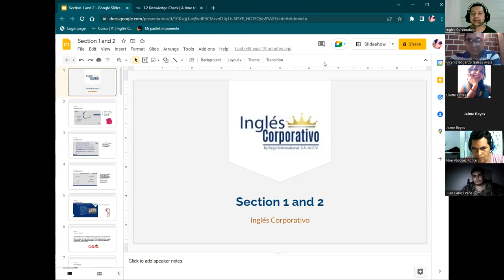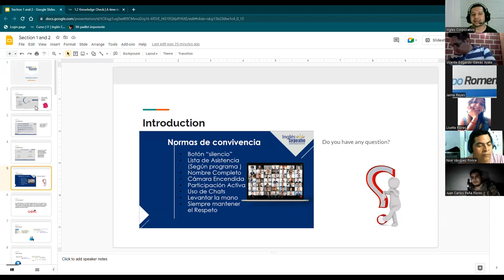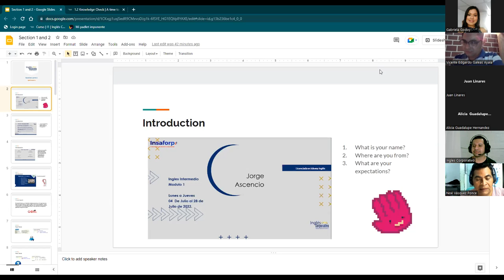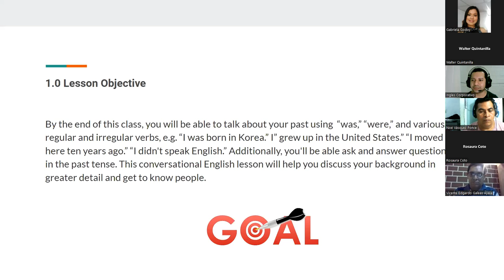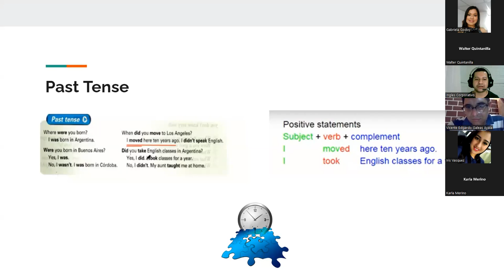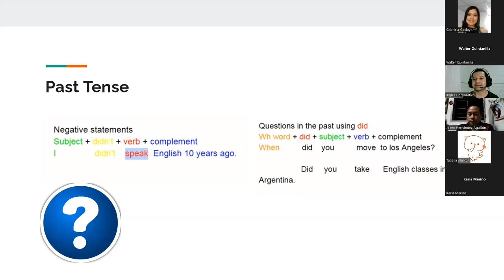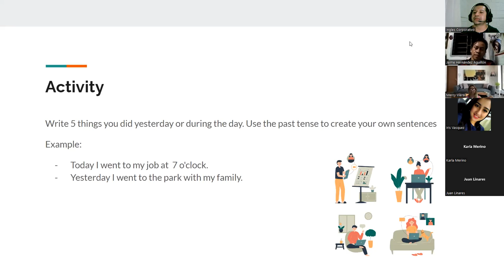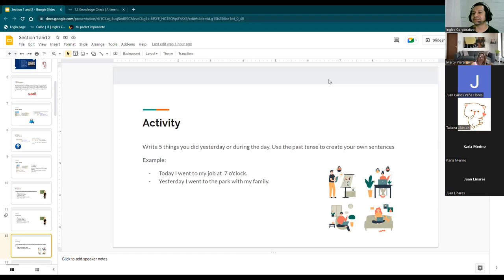Ingles Corporativo-05072022-The Simple Past